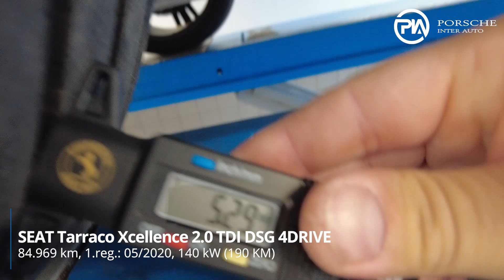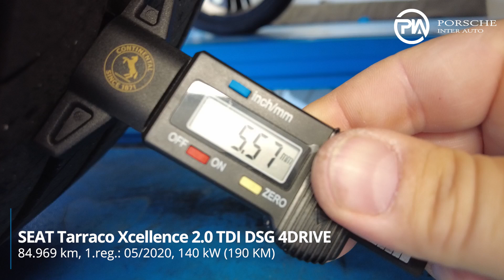SEAT Tarraco Xcellence 2 0 TDI DSG 4DRIVE TEHNIČNO STANJE